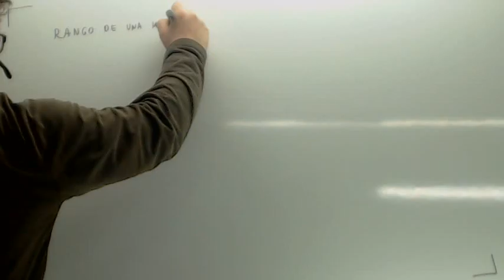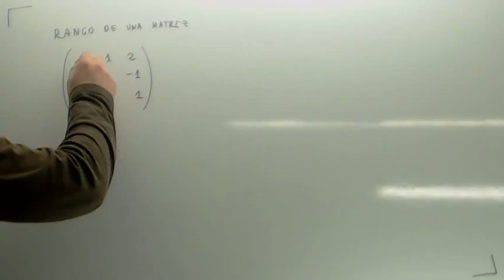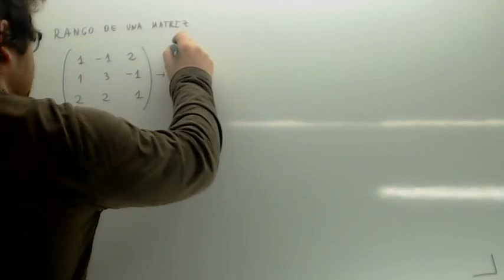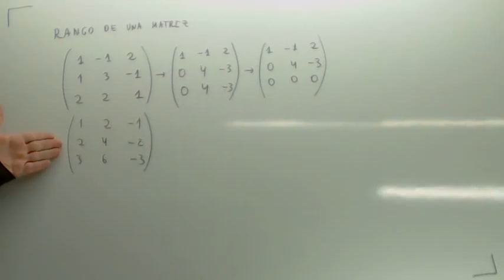Rango de una matriz Usero